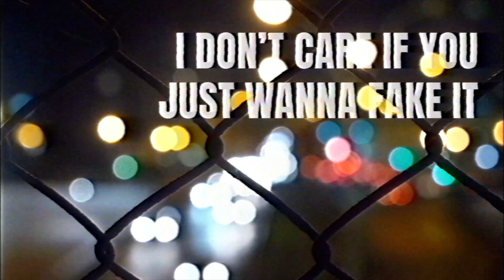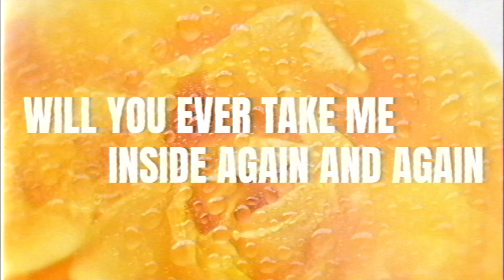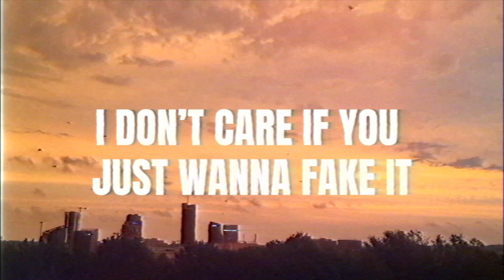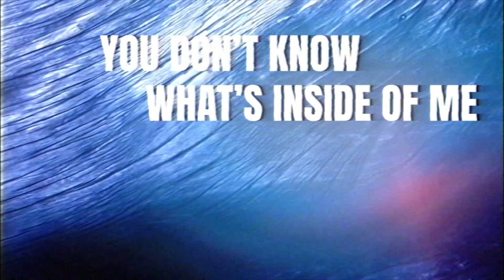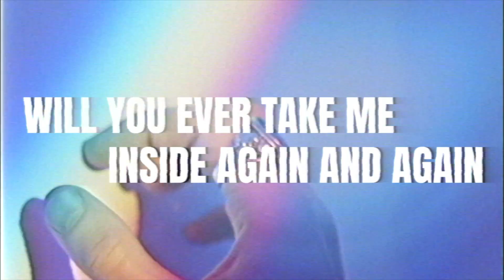Plastic Butter - Corners (Lyric Video)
Plastic Butter - Corners
From the EP - Plastic Heartbeat